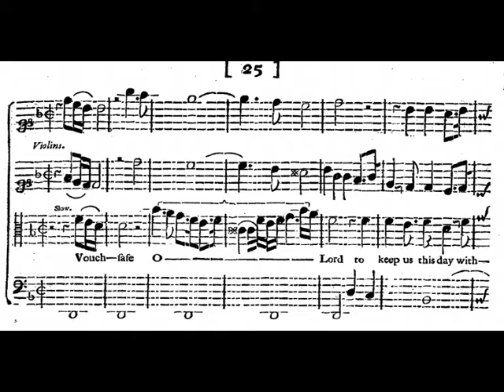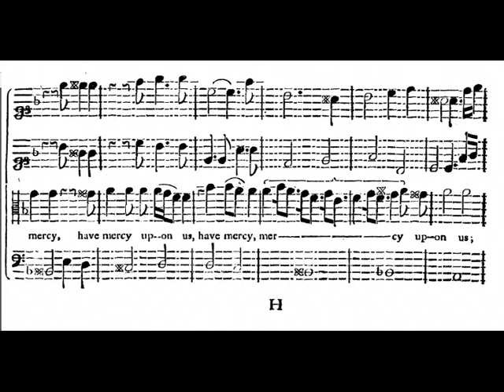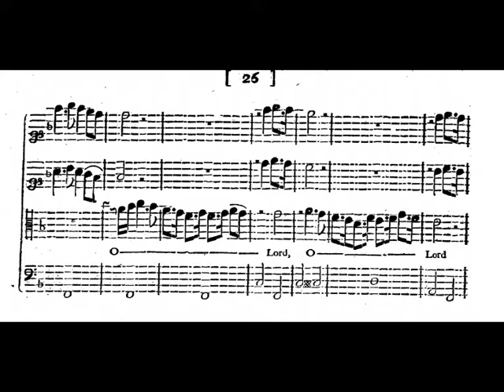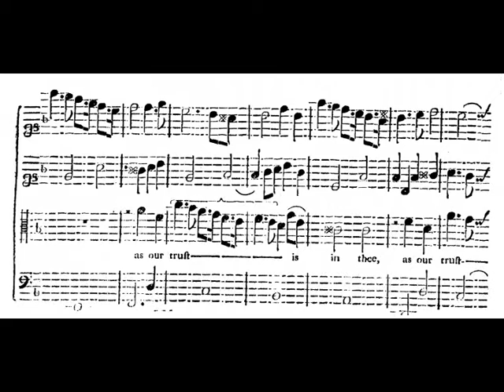Alfred Deller. Henry Purcell. Te Deum. Vouchsafe o lord.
Alfred Deller in memoriam
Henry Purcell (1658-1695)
Te Deum.
Vouchsafe, o Lord.
recorded 1968
Deller Consort
Choeurs et Orchestre du Stour Music Festival